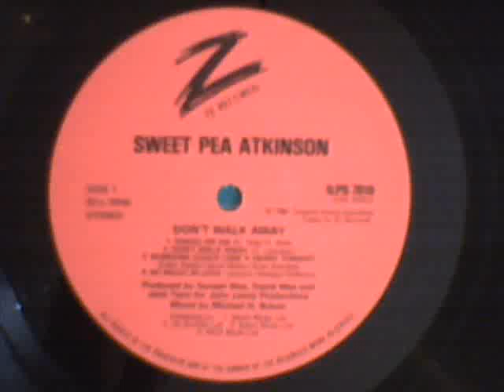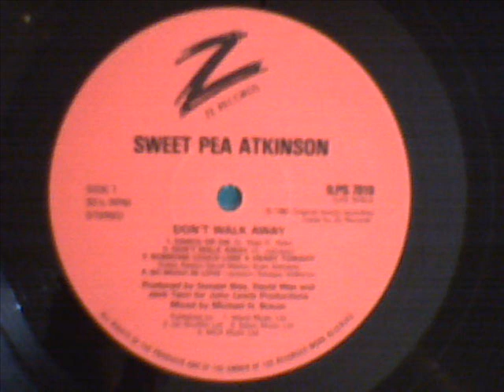SWEET PEA ATKINSON - DONT WALK AWAY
good version of the general johnson 1976 soul classic